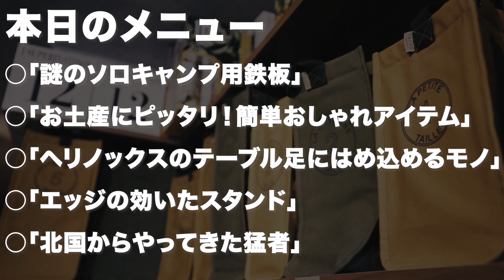アウトドアショップ「キャンプヒルズ」訪問！おすすめギア５つは？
今回は、埼玉県富士見市にあるアウトドアセレクトショップ「キャンプヒルズ」さんにお邪魔してきました！案内してくれたのは、オーナーのハギーさんこと萩原さん！有名アウトドアメーカーからガレージブランドまで幅広く取り揃えられた店内にきむ２３&けっそんも驚きっぱなし！そんな中、萩原さんが悩みながらもイチオシのアイテム５選を教えてくれました(^^)
広い店内に所狭しと置かれた男心をくすぐるアイテムと、萩原さんの人当たりの良さでプライベートでの再訪を決めた二人でした！見たい商品の在庫が気になる方はぜひお電話で問い合わせしてみてください。優しい萩原さんが対応してくれます！
※今回の動画は2月28日に撮影を行いました

★補足★
動画内では、「EDGE STAND」をカーボンテーブルに装着する際に、傷付き防止のアイテム「EDGE STAND PLATE」も一緒にオススメとして紹介させていただきましたが、「EDGE STAND」は３月入荷分より仕様が変更されました！
その変更点は、テーブルを固定するビスに樹脂キャップが付き、傷を防止できるようになったそうです。つまりは「EDGE STAND PLATE」を噛ます必要がなくなったということです！
しかし、キャンプヒルズさんでは変わらず「EDGE STAND PLATE」の購入は可能ですのでご安心ください！

‹お店情報›
CAMPHILLS キャンプヒルズ
〒354-0024 埼玉県富士見市鶴瀬東2-15-10

東武東上線【鶴瀬駅】から歩いてスグ！